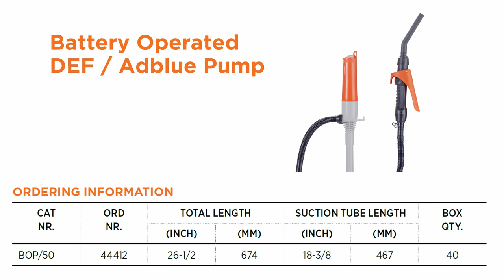GROZ Battery Operated DEF/ Adblue Pump (BOP/50)